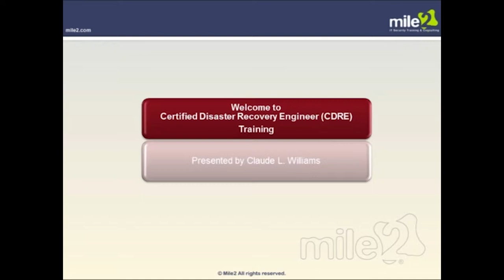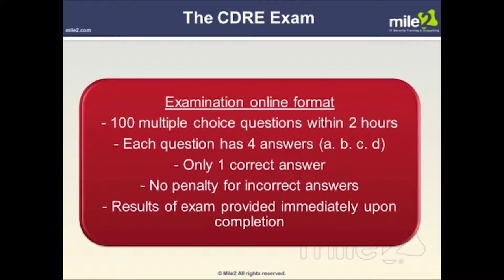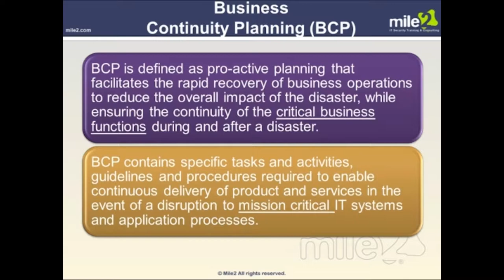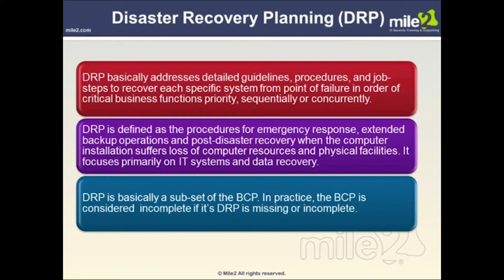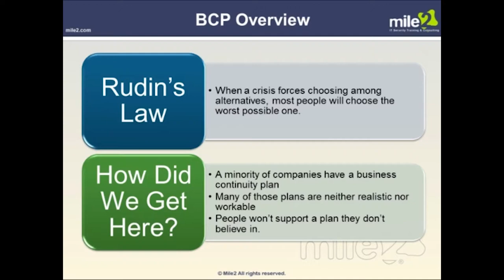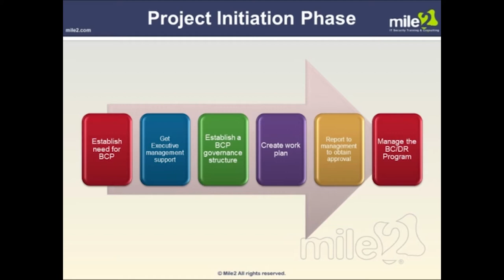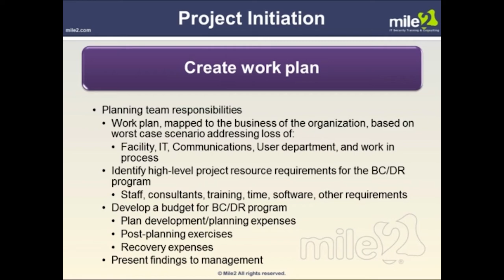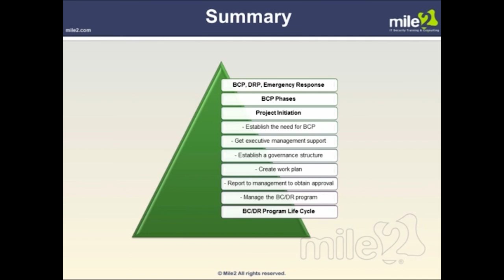Certified Disaster Recovery Engineer (CDRE) - Complete Video Course | John Academy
certified business continuity professional, certified disaster recovery enginee, ec-council disaster recovery professional, certified disaster recovery engineer (cdre), top 5 disaster recovery certifications, disaster recovery certifications, certified business continuity manager, corporate strategies group, us army corps of engineers, information technology (industry), readiness support center, army corps of engineers,